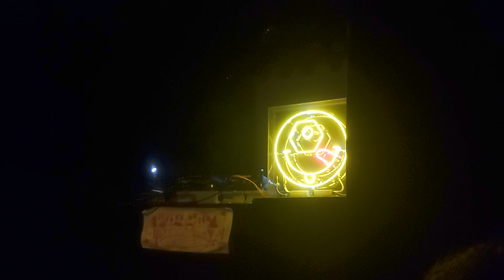⑥地獄温泉 恵比寿 liquid room 2023.12.26 dj 石野卓球 電気グルーブ ishino takyyu